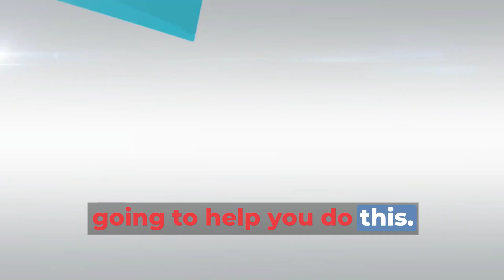Secrets To Getting Lifelong Clients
Hey there, Tom Jackobs here. Dive into my world where each handshake is the beginning of a lifelong partnership.

In this candid talk, I’ll let you in, on the art of turning first-time deals into eternal alliances. Discover how to see beyond the sale, cherish the client’s journey, and why always delivering is your secret weapon.

Join me as we decode the blueprint for nurturing relationships that stand the test of time and keep your growth chart soaring.

Ready to transform your connections? Hit play and let’s get on this adventure together.

Dive into the Sell With HEART: Sales Training. 🎯

Picture this: You, me, and a cup of ambition. ☕️ Discover the “What Why What Why” Sales Framework, tailor-made for Health and Wellness Practitioners. 🌿🌟The result? AT LEAST double your sales in Just 90 Days. And guess what? Your integrity stays intact—no shortcuts, no smoke, no mirrors. 🙌

And I’ll see you on the other side! 🤝

00:00 Introduction to Building Lifetime Client Relationships
00:31 Understanding Client Lifetime Value
01:09 Strategies for Long-Term Client Relationships
01:57 Real-Life Success Stories
02:56 Leveraging Client Relationships for Business Growth
03:41 Addressing Client Retention Challenges
04:40 Expanding Your View on Client Relationships
05:26 The Human Aspect of Business Relationships
06:15 Conclusion and Special Training Offer

Plus, if you have an idea of something you want me to cover, please let me know because I want to serve my community.